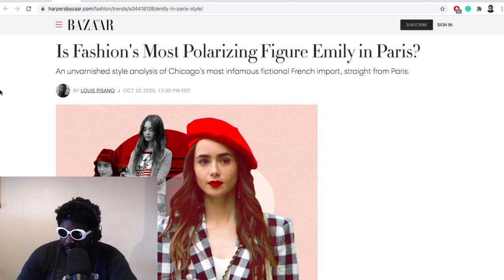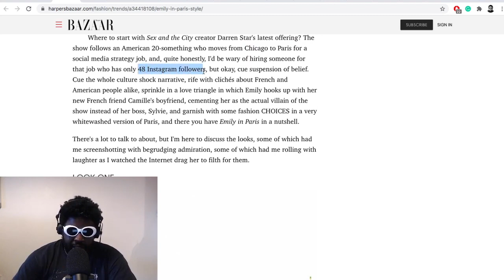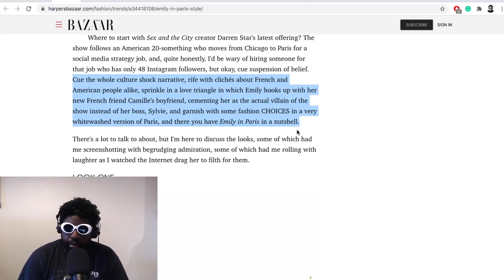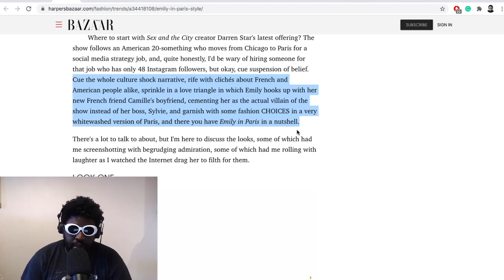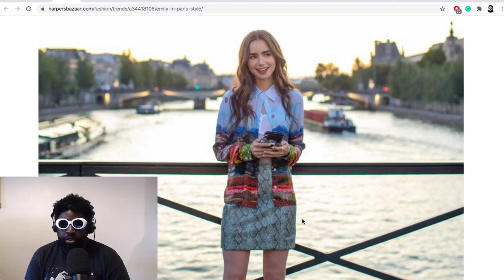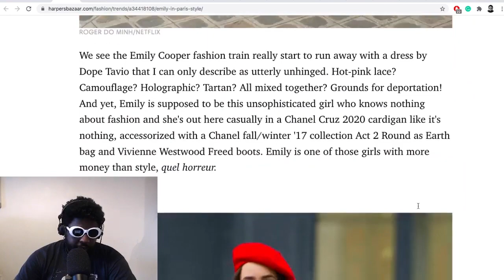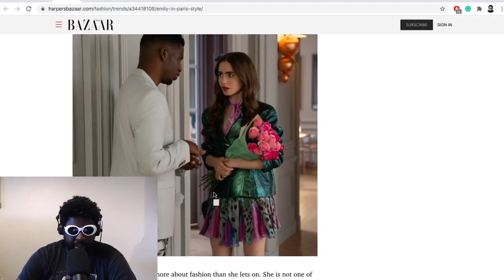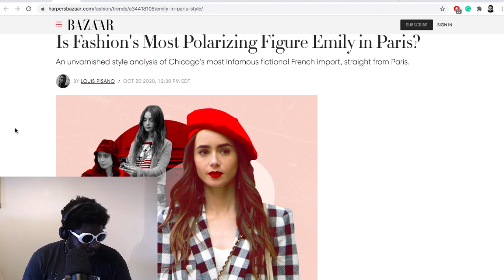‘Emily In Paris’ is WILD